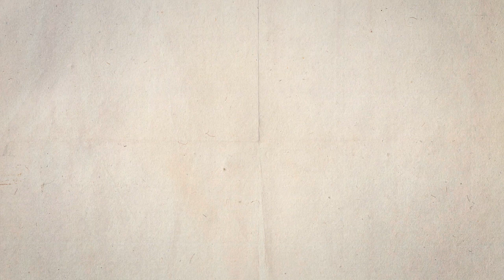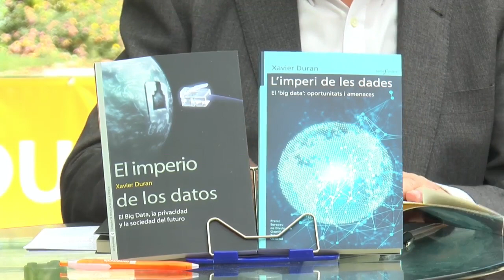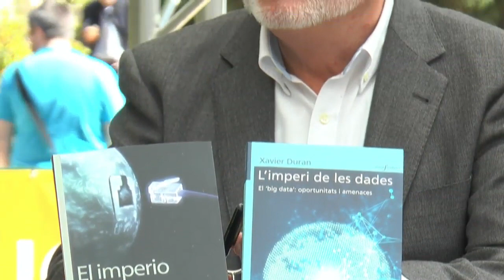Fira del Llibre 2019 XAVIER DURAN "L'imperi de les dades"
Vivim en un món de dades. Les generem i les rebem en el mòbil, l’ordinador, el cotxe i en els utensilis més diversos, tot i que no en siguem conscients. Produïm dades quan telefonem, quan posem un «m’agrada» a Facebook, quan paguem amb targeta de crèdit, quan fem una cerca a Internet, quan ens fan un reconeixement mèdic o, simplement, quan ens movem amb el navegador del cotxe connectat. N’hi ha bilions i, per això, parlem de big data o de megadades. Tot això ho analitza Xavier Duran en "L'imperi de les dades" (Bromera).